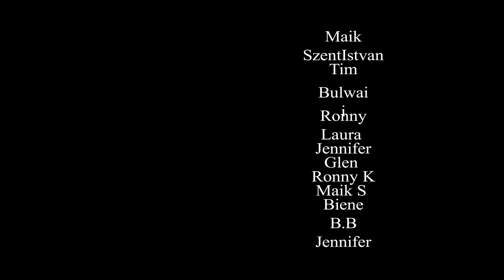🔥💪 Erbe unserer Väter: Ein Lied über Stärke und Tradition 🇩🇪🛡️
Ein kraftvolles Lied, das das Erbe unserer Vorfahren würdigt und die Stärke sowie den Mut feiert, die sie uns hinterlassen haben. "Erbe unserer Väter" erinnert uns daran, dass wir die Träume und Kämpfe unserer Ahnen weitertragen. Mit jedem Schritt und jeder Entscheidung leben wir ihre Werte weiter. Lasst euch von diesem Song inspirieren und spürt die Verbindung zu euren Wurzeln.